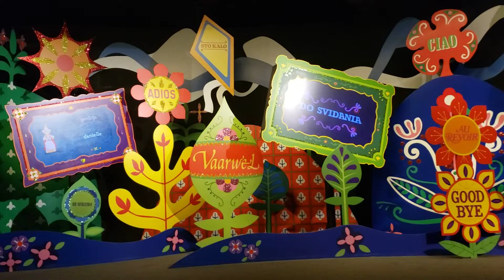small world 2